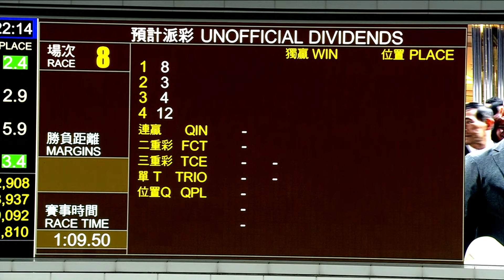AURORA LADY dashes clear and Mickael Barzalon WINS the 2024 International Jockeys' Championship 🏆